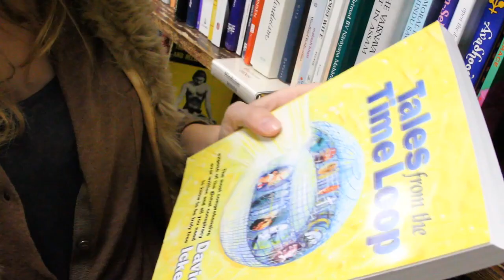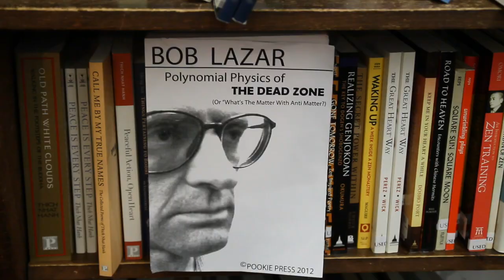Foxfur - Bodhi Tree Bookstore complete and more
Set in December of 2012, following the arrival of Foxfur and Khris at the Bodhi Tree Bookstore and following Khris' encounter with the Pleiadian Beamship above the Bodhi Tree.
Foxfur disappears and Dewshine appears. David Icke is discovered working the cash register at the bookstore under new Cholo management after his vanishing in early 2012.
Scenes from the upcoming 'mini feature' FOXFUR.
Scenes featuring Paris Wagner, Khris Kaneff, Rigg Kennedy, Erica Rhodes, Bob Ellis, Jared Cyr, Ervin J Ross, Kristine Caluya, Joseph Olibrice, Christopher Turner, Rick Klu, Linda Mintz, Stanley Griego, Abraham Rubio, Craig Henderson, Vincenzo De Ghoulie, Bogart Linares, Carlos Minoz, Tony Mendera and Stephen Walter as the property manager
Written & Directed by Damon Packard.
A Stephen Carter Production.